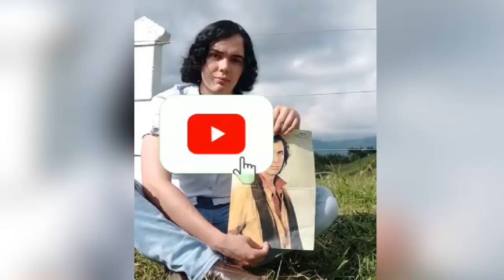ÚLTIMA HORA! REVELAN el CONMOVEDOR MOMENTO que VIVIÓ CAMILO SESTO con MALUMA y BRUNO de YO ME LLAMO!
farandulaaldia ÚLTIMA HORA! REVELAN el CONMOVEDOR MOMENTO que VIVIÓ CAMILO SESTO con MALUMA y BRUNO de YO ME LLAMO!